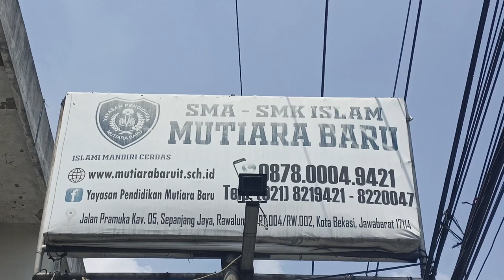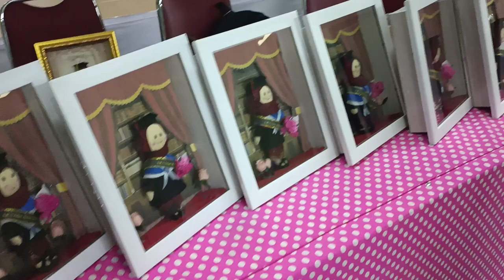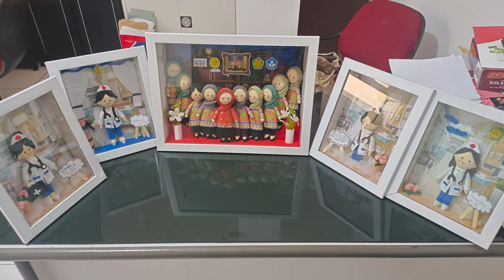VIDEO P2M Prodi Pendidikan Bahasa Jepang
Minnasan, Konnichiwa!!!

Prodi Pendidikan Bahasa Jepang Fakultas Bahasa dan Seni Universitas Negeri Jakarta telah menyelenggarakan Kegiatan Pengabdian Masyarakat (P2M) yang berjudul, "Workshop Kreasi Flannel Ningyou Sebagai Upaya Peningkatan Keterampilan Siswa Dalam Bidang Wirausaha". Di sini kami akan membagikan momen-momen inspiratif dari kegiatan P2M kami.

Kegiatan ini diselenggarakan di dua tempat yang berbeda, yaitu:
1. SMA Islam Mutiara Baru:
Selasa, 18 Juli 2023 & Kamis, 20 Juli 2023
2. SMK Prestasi Agung
Jumat, 04 Agustus 2023 & Jumat, 11 Agustus 2023

Mari kenali lebih dekat dengan anggota tim kami yang telah berdedikasi untuk menyebarkan seni, keterampilan, dan kebaikan di sekitar kita. ✨
Ketua Pelaksana : Dr. Frida Philiyanti, M.Pd.
Anggota :
1. Viana Meilani Prasetio, SS, M.Pd.
2. Ade Anita
3. Chaidir Isya Hakim
4. Densi Nataniel Sundila
5. Muhammad Alvaro
6. Najwaa Aulia
7. Salsabila Eka Pertiwi

Buat kalian yang tertarik dengan apa itu Kreasi Flannel Ningyou, yuk kita sama-sama liat keseruan proses pembuatan Kreasi Flannel Ningyou melalui video ini! 🤩